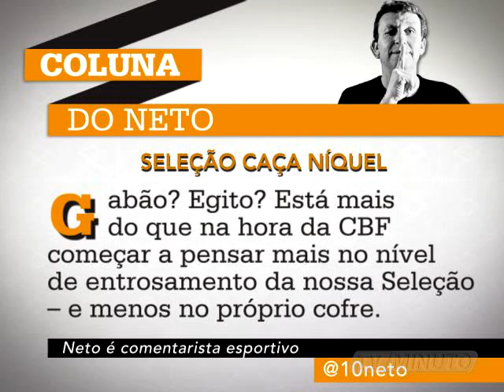MUNA 72 mpeg4